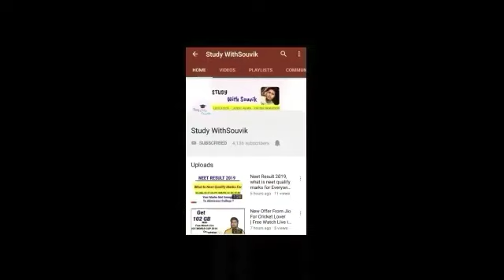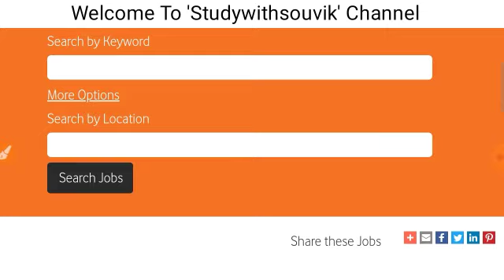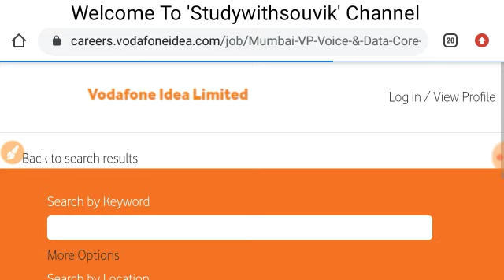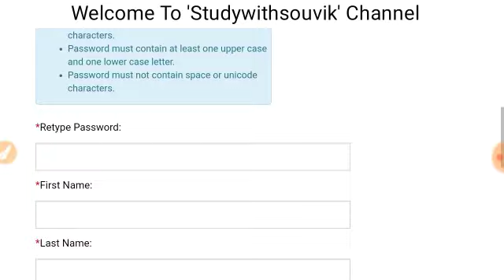Private jobs vacancy 2020/ VI jobs vacancy/ Salary - ₹43,000 / Jobs for freshers / Vodafone idea job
Private jobs vacancy 2020 // VI jobs vacancy // Salary - ₹43,000 // Jobs for freshers

tata steel recruitment today 2020, tatamotors vacancy,
 tatamotors job, tatamotors job today 2020, tata steel ma job kaisa paye,
 tata steel ma job a lia kaisa apply kare, tata steel job apply 2020,
tatasteel job apply

job in America
job in Singapur
job in Nepal
job in Australia job in